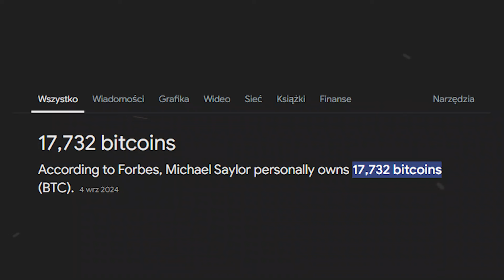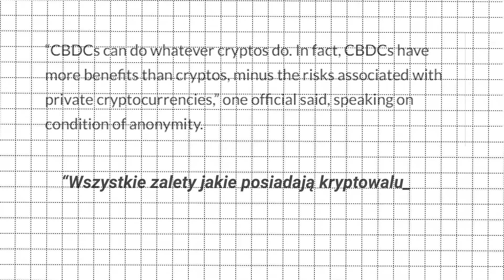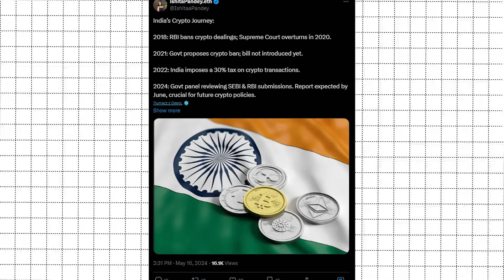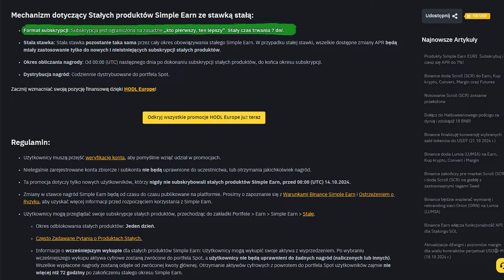Kryptowaluty wiadomości! Saylor zabiera BTC do grobu! Indie walczą z krypto!